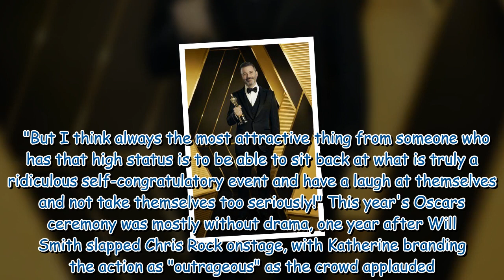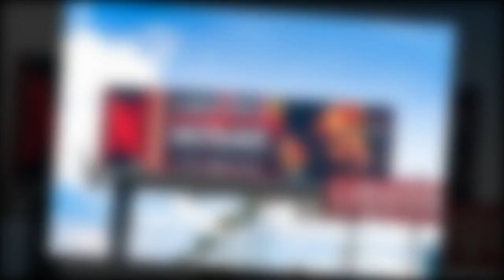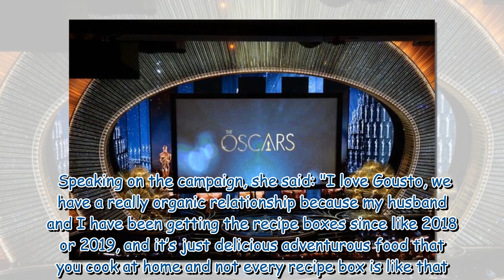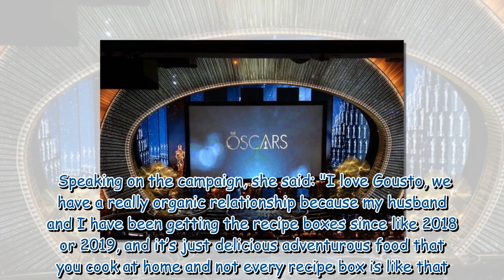Oscars branded a 'ridiculous self-congratulatory event' by comedian